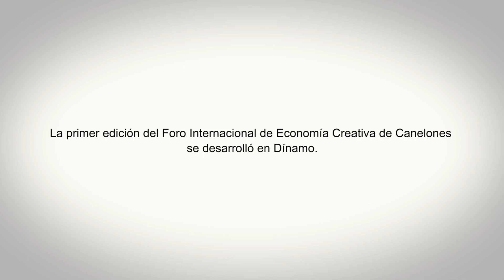Se desarrolló la primera edición del Foro Internacional de Economía Creativa de Canelones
Con base principal en el Espacio Dínamo de Atlántida se llevó a cabo del jueves 12 al domingo 15 de octubre el primer Foro Internacional de Economía Creativa de Canelones (FIECA), mediante el cual unos 500 productores culturales de las más diversas ramas creativas, de nuestro país y la región, tuvieron la oportunidad de presentar sus productos a más de 150 potenciales compradores, entre plataformas, infraestructuras, redes culturales, fiestas nacionales y managers.